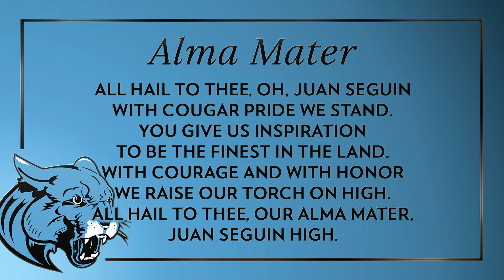2021 Seguin High School Graduation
Seguin High School Class of 2021  (+4,238 views)
Commencement Exercises, Thursday, June 3, 2021, 4 PM
AT&T Stadium
Click "Show more" for Chapter Marks

0:00:00  Welcome
0:00:45  National Anthem
0:02:03  "The Road Home" by Seguin Varsity Chorale (Sr. Slide Show)
0:05:36  Senior Class President
0:08:33  Salutatorian
0:11:10  Valedictorian
0:16:20   Superintendent Remarks
0:23:14  Principal Remarks
0:33:04  Tassel
0:34:59  Presentation of Diplomas
1:13:49  President of Student Council
1:16:04  Alma Mater
1:17:31  Recessional